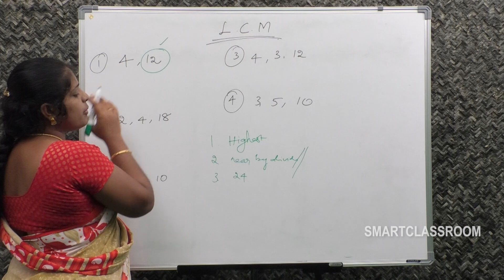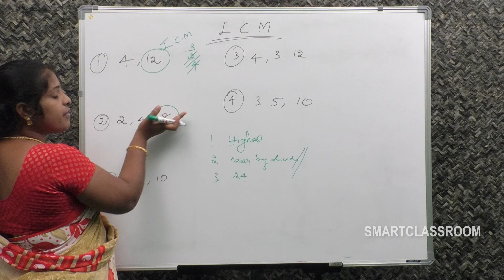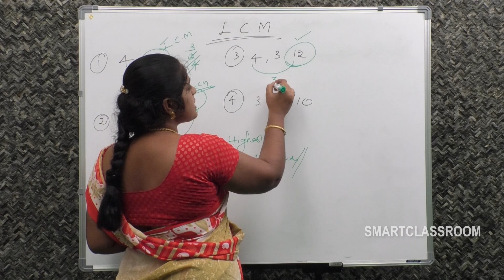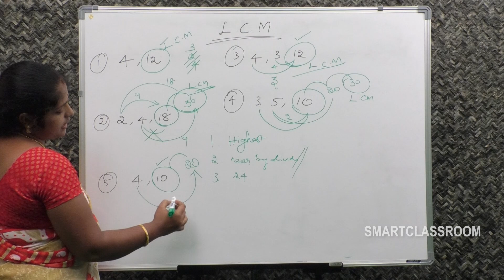Fastest Maths Trick - Find LCM in just 5seconds